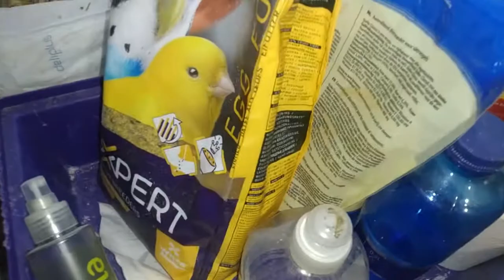Cuidado pollitos gallina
Repasamos alimentación y calor. El calor es fundamental durante todo el día.
Revisar que no estén con parásitos tipo vermes o coccidios así como catarro de gallina que es el más habitual.